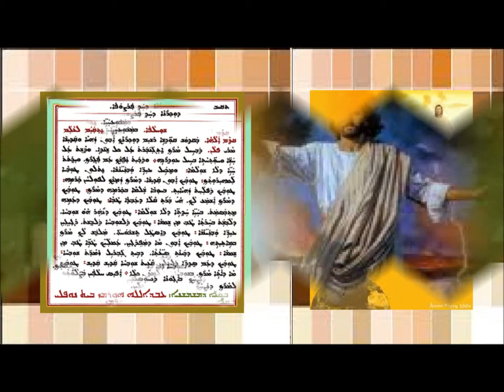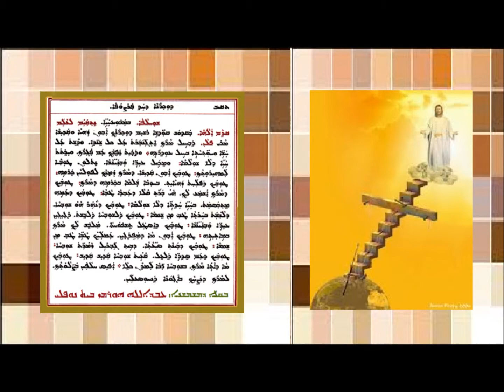Aonyatha D Mawitwa D Hath Parsopa 8